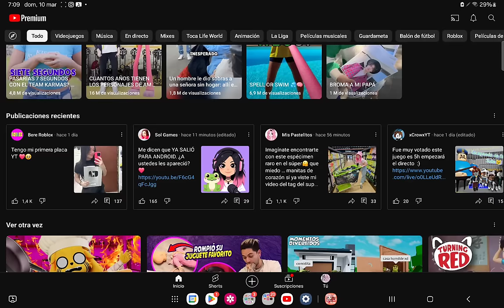NOS MUDAMOOOOOOOOOOOOOOOOOOOOOOOOOOOOOOOOOOS 🤩🤩🤩🤩🤩!!!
mi otro canal @Pietroysusamigas